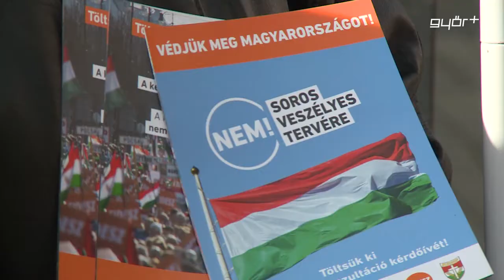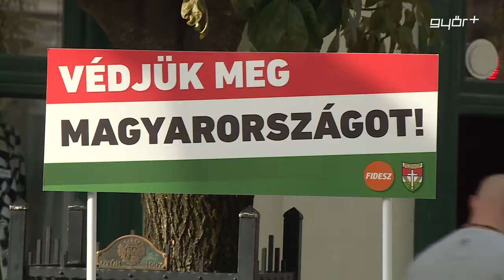Győr sem kér a bevándorlókból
Ahogy Magyarország, úgy Győr sem kér a Soros – tervből és a bevándorlókból. Ezt mondta a város három alpolgármestere, közös sajtótájékoztatóján. dr. Somogyi Tivadar, dr. Fekete Dávid és Radnóti Ákos a Baross úton beszélt arról újságíróknak, miért fontos részt vennie minél több embernek, a Soros – tervvel kapcsolatban indított nemzeti konzultációban. A Fidesz három győri alelnöke azt hangsúlyozta, ha milliók utasítják el a migránsok kötelező betelepítését, az komoly felhatalmazás Orbán Viktor miniszterelnök számára Brüsszelben.